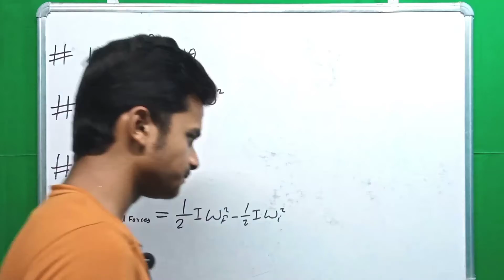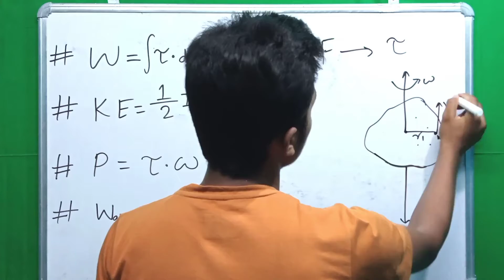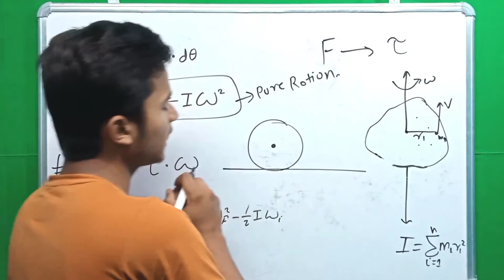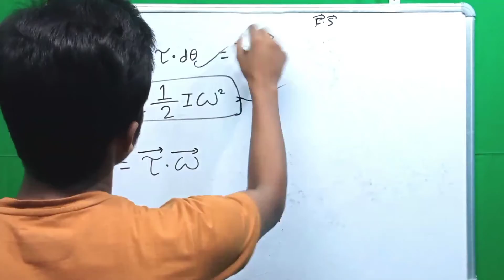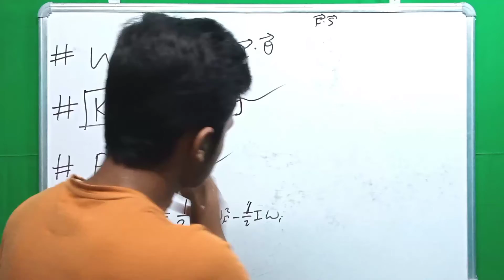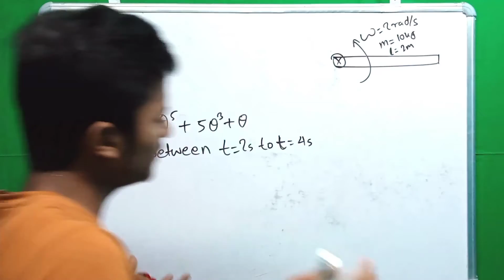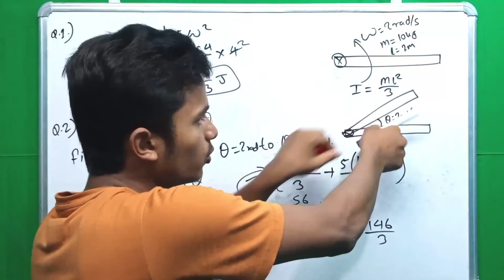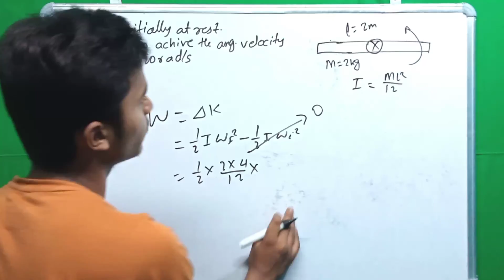Rotational Mechanics-09 || Work Done, Kinetic Energy, Power & Work Energy Theorem || For Class-11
MOI of Hollow Cylinder
MOI of Solid Cylinder
MOI of Hollow Sphere
MOI Of Solid Sphere
MOI of Hollow Cone
MOI of Solid Cone
@another name of Moment Of Inertia is Rotational Inertia
Prallel Axis Theorem
Perpendiculer Axis Theorem

                                 Ok By🖐️